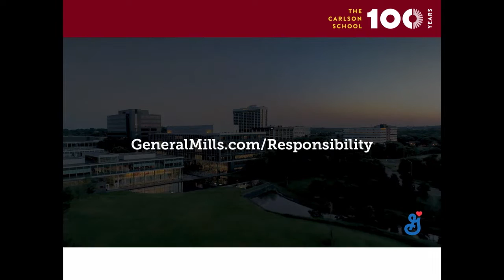General Mills CEO Jeff Harmening on Leadership, Minnesota, and the Food Industry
Jeff Harmening, CEO and Chairman of the Board of Directors at General Mills, discussed his experience in Europe and the United States, leadership, and the role Minnesota plays in partnership with General Mills during the Carlson School of Management's 1st Tuesday at the University of Minnesota.